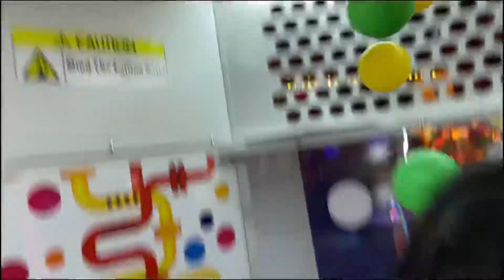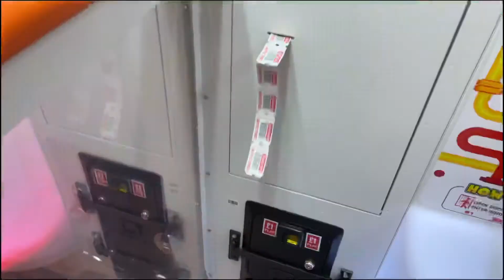Fun day out in Blackpool - with pompom❤️